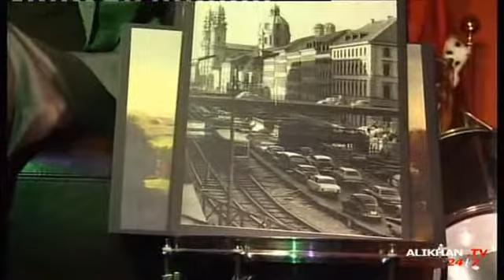Fullshow Martin Arz pt 10 Ali Khan TV